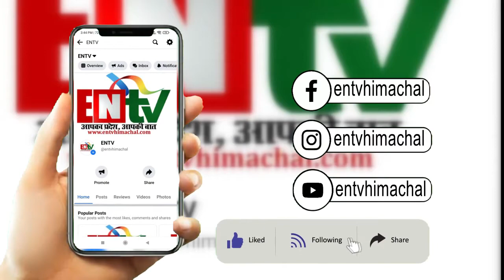12 तारिक को मुख्यमंत्री करेंगे साँढा पतन पुल का उद्धघाटन